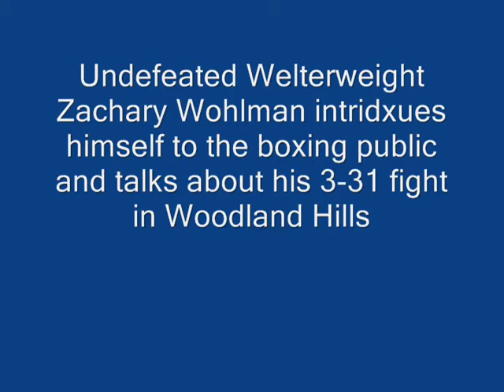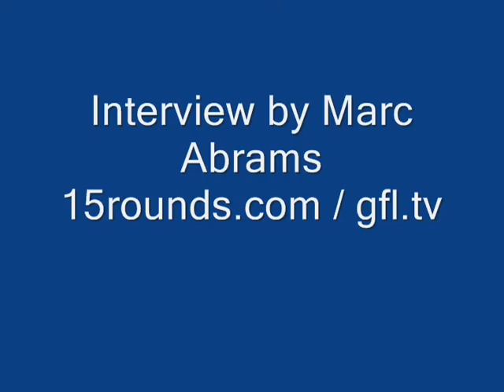Zachary Wohlman 032412.wmv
Undefeated Welterweight Zachary Wohlman talks about his career and upcoming fight on 3-31-12 in Woodland Hills, CA